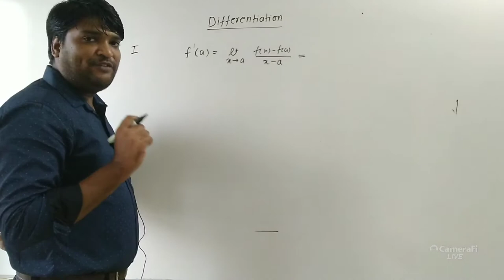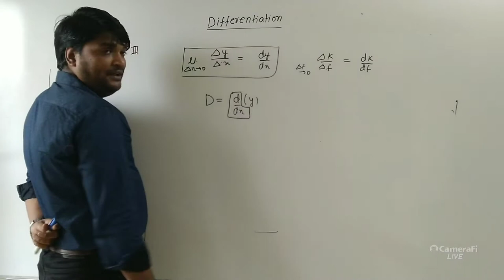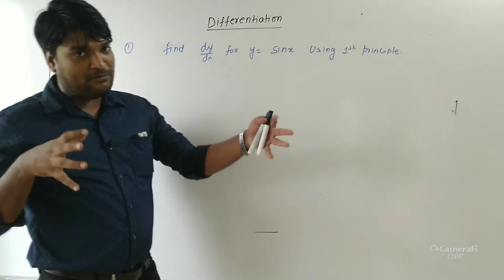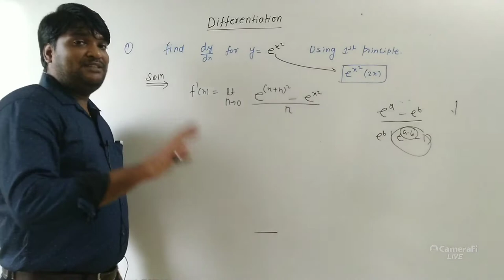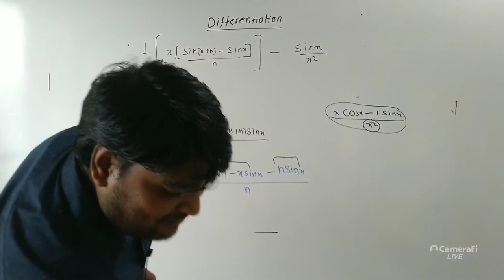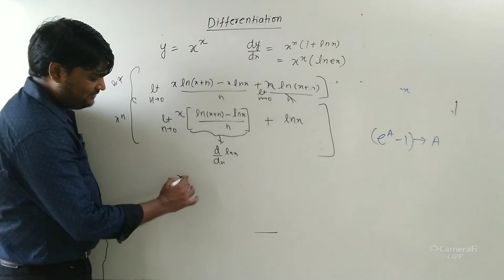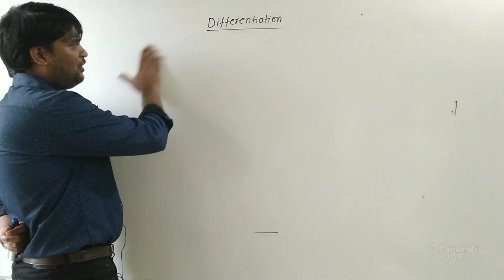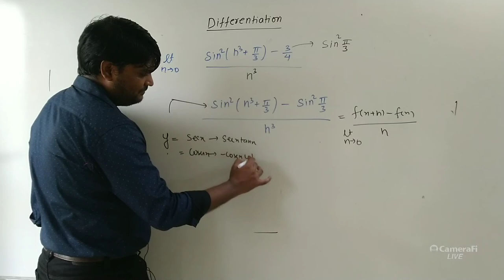DIFFERENTIATION LECTURE 1